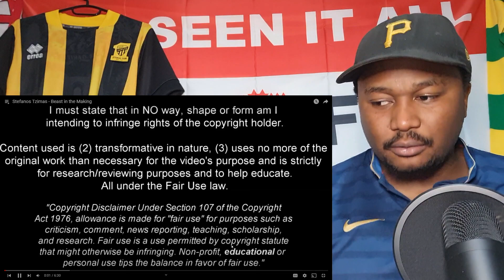STEFANOS TZIMAS HAS SERIOUS TALENT!!! (REACTION)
Hey everyone welcome back, today in this video i am doing a STEFANOS TZIMAS HAS SERIOUS TALENT!!! (REACTION)

Thank you to Brazil Scout for video please go check out the full video and his channel